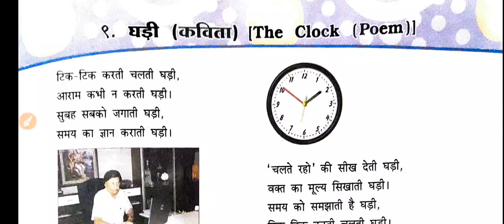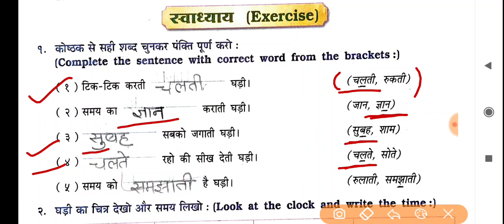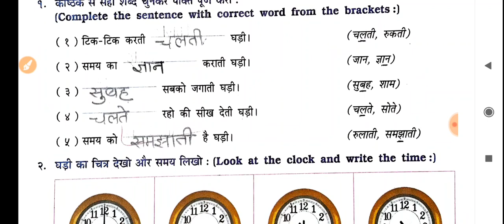The Clock Poem || घड़ी (कविता) कक्षा- 3 हिन्दी पाठ- 9|| घड़ी Class 3rd Hindi The Clock Poem